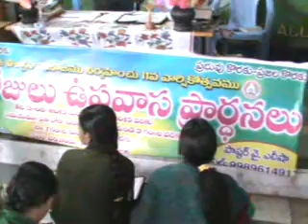మాచర్లలో మరనాత విశ్వాస సమ్మజ మందిర వార్షికోత్సవం